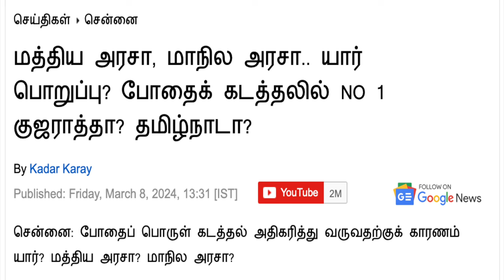9 வயது சிறுமிக்கு நடந்த கொடூரம் காரணம் போதை பொருள் 🚬 Justice For Aarthi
UPI  : kathirka369@okaxis

9 வயது சிறுமிக்கு நடந்த கொடூரம் காரணம் போதை பொருள் 🚬 Justice For Aarthi